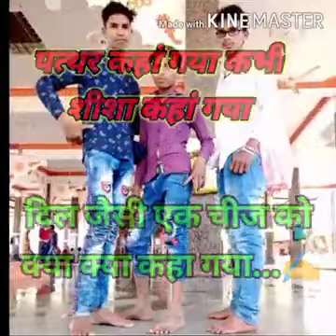New.2022.प्यारी लगे पड़ोसन शामली pyari Lage padosan shamli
YouTube channel Mukesh Kumar studio